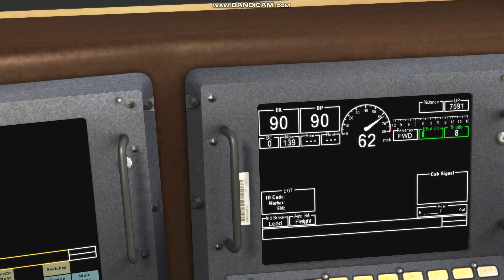TS2021 UP ES44AC Flatbed Car With a Narrow Font 2 piece 1L K5HL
Please Note the Horn was created by me and i will not be releasing it
so please don't ask for the horn
Anyways Enjoy the realistic Narrow Font 2 piece 1L K5HL Runbys